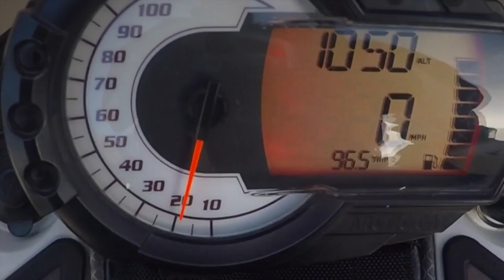Winter Sleddit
Weekend snowmobiling Trip to Grand Marais, located in Michigan's Upper Peninsula.

Sled: Arctic Cat XF 8000
Gear: Arctic Cat, 509, Coldwave, FXR, FLY Racing, Dragon Goggles
Camera: GoPro Hero 4 Silver

Song: Twenty One Pilots - Ride (Jaydon Lewis Remix)
           [I do not own or claim any rights to this song]